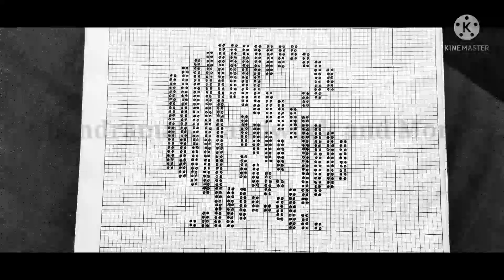fulor saneki / fulor saneki graph / mekhela sador fulor saneki / ফুলৰ চানেকি।।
Hello friends,

I am uploading this video on request for viewers.